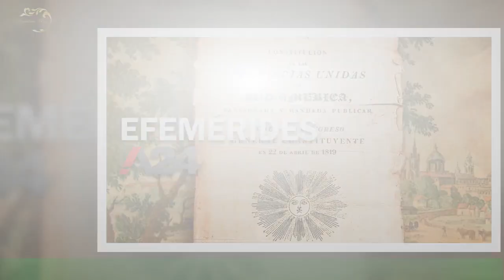Martín Lousteau explicó en A24 cuántos harían falta para dolarizar la economía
El senador nacional y precandidato a jefe de Gobierno porteño Martín Lousteau explicó este viernes en A24 por qué "sería malo" dolarizar la economía y eliminar el Banco Central,tal cual lo propone el dirigente libertario Javier Milei. En una entrevista con A24, Lousteau dijo de entrada que "la dolarización sería mala pero además no se puede hacer",